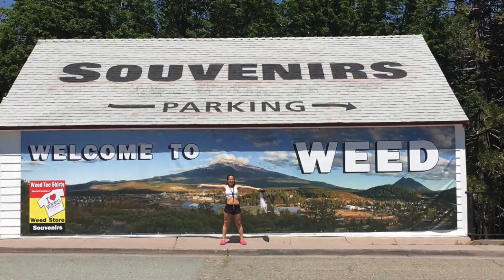♡ DISNEY HAUL & CALI ROADTRIP ♡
Hey y'all! So I recently took a road trip down the West Coast which is where I am from! I share the goodies I got and share some of the things I experience, so I hope you enjoy! Thanks for the support ♡